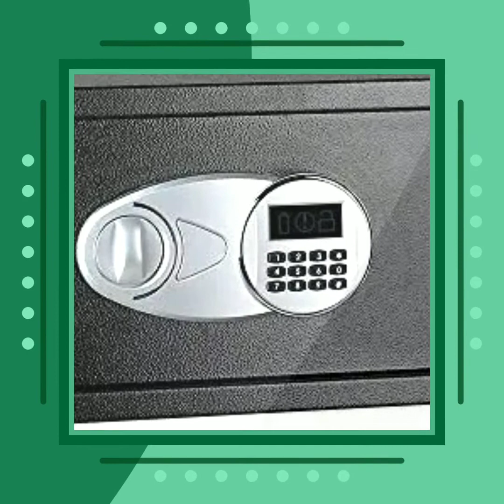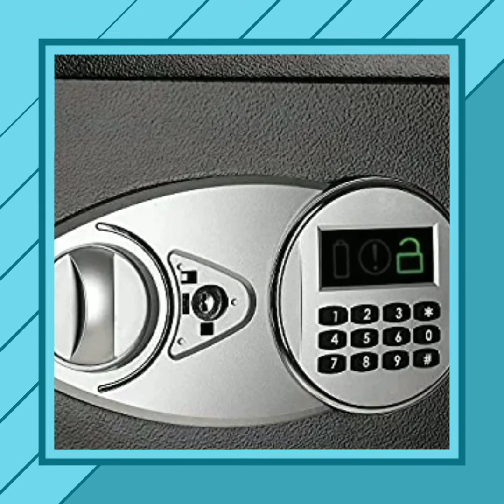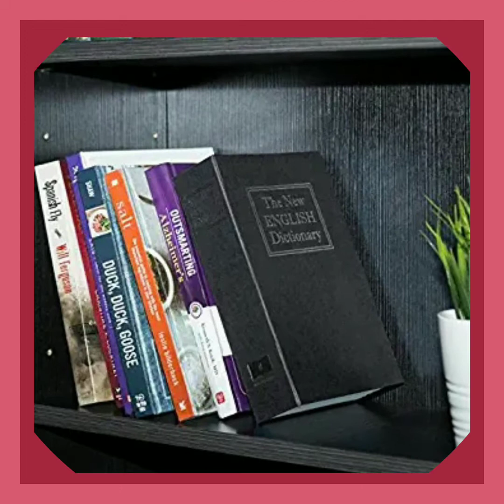Stationery Products by Amazon Basics | Office Stationery Products - Amazon Store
Stationery Products

AmazonBasics Mesh Desk Organizer, Black.

AmazonBasics Whiteboard Drywipe Magnetic with Pen Tray and Aluminium Trim,Includes 6 magnets, 1 eraser, and 2 dry-erase markers, 1.96 ft x 1.47 ft (WxH).

AmazonBasics Narrow Ruled 5 x 8-Inch Writing Pad - Canary (50 sheets per pad, 12 pack).

AmazonBasics Security Safe - 1-Cubic Feet,Black(28.31 litres).

AmazonBasics Book Safe, Key Lock, Black.

ARMOUR Nano Electronic + Mechanical Safe (12x9x9-inch, Black + White).

AmazonBasics Stackable Office Letter Trays, Pack of 2.